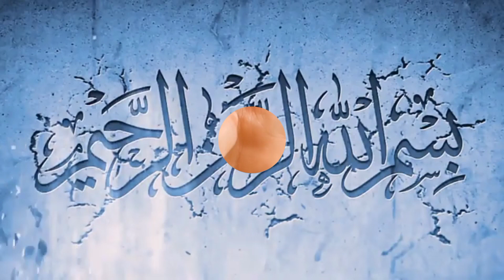New Mehndi Design ll Wedding Mehndi Design ll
Asan mehandi
Mehndi lgane ka tareeka
Mehndi design simple
Mehandi lagana
Simple mehandi
Mehandi ki design
Mehandi
Saral mehandi
Easy mehndi design
Simple mehndi

Mehndi kaise bnate hain
Mehandi lgane ka dezain
Mehndi lgana sikhaye
Mehndi ki design simple
Mehndi

Asan mehndi design
Mehndi kaise lgate hain
New mehndi design
Mahndi ka dezain
Mahdi ka dejain
Mehandi ka design dikhayen
Mehandi mehandi